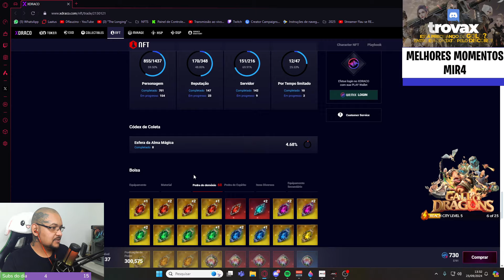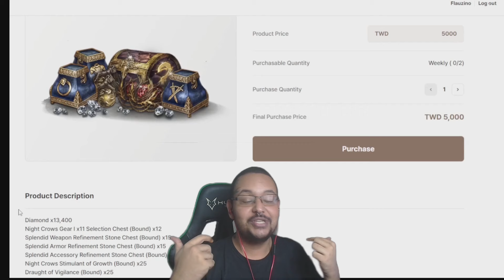VOCÊ DEVE ANALISAR CADA DETALHE ANTES DE PEGAR UM NFT | CORTES MIR4